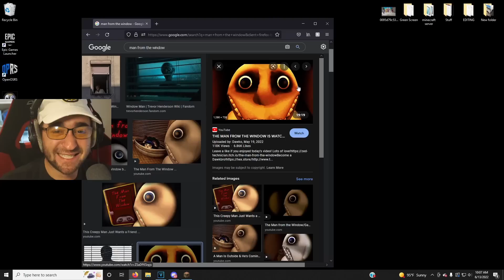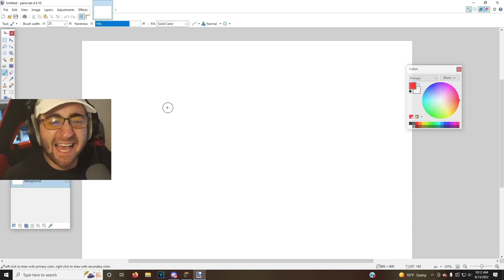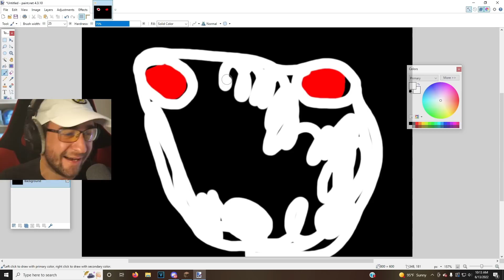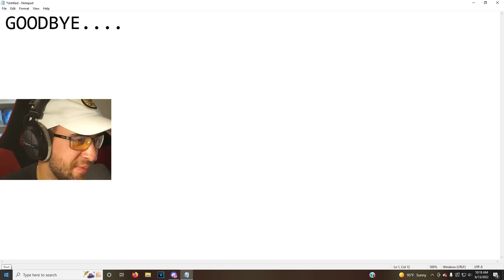Man From The Window VS Huggy Wuggy! - Minecraft